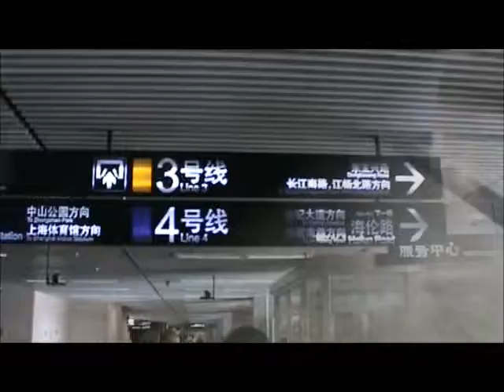Shanghai - Subway to Mall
Subway to the mall